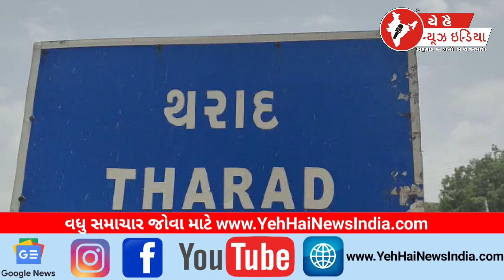થરાદ ખોરડા કોલેજ ખાતે ABVP દ્વારા નવરાત્રી પર્વ ની ઉજવણી કરાઈ...! Celebration of Navratri festival